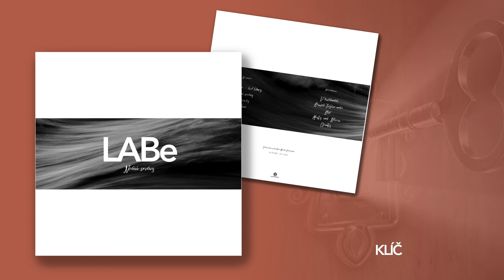LABe - KLÍČ (audio)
Z alba Noční směny (11/11/2022)

Hudba, text: Adam Jánošík

Thom Fröde - zpěv
Adam Jánošík - bicí, kytary, basová kytara
Martin Suchý - kytary
Adam Karlík - housle
David Matoušek - violoncello

Produkce, mix, programming: Thom Fröde (Studio "i")
Mastering: Amak Golden (Golden Hive Studios)

KLÍČ

Klíč mám
Ten který odemyká
Světy o kus dál
Zamknu se ve vzpomínkách
Který znám
Nechám svůj stín
Pod lampou spát

Projdu se jen bůh ví kam
Nahoru ke hvězdám
Nebo taky do nikam
Vedou cesty tajný
Každá jiná
Konce stejný

Slaný slzy polykám
Na cestě do nikam
Kde i slunce zaniká

Slaný slzy polykám
Klíč pomalu zamyká